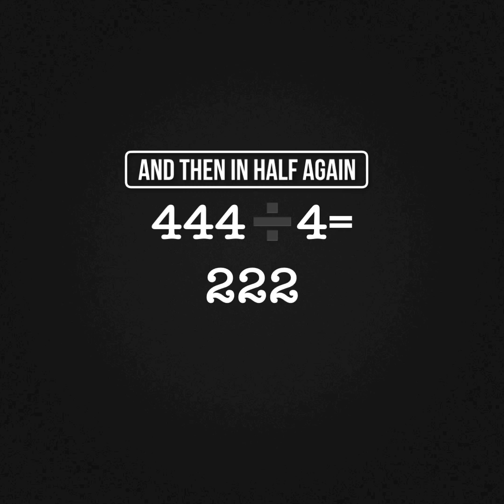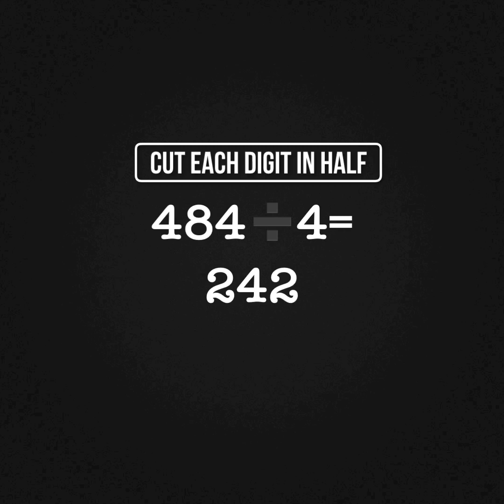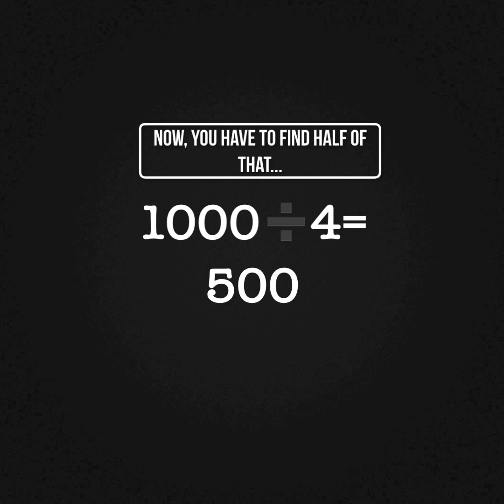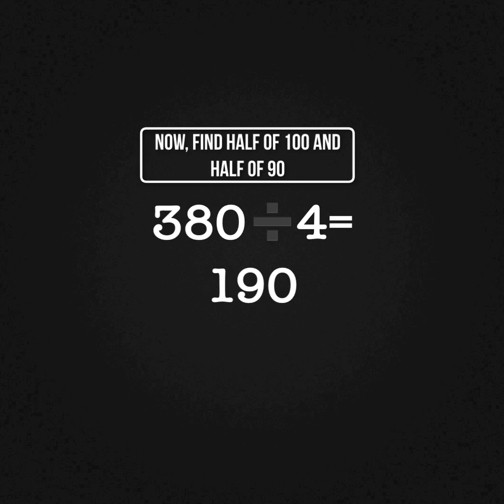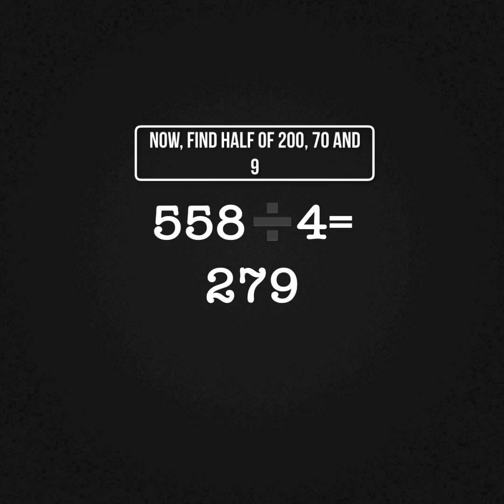Year 6 Maths Dividing by 4 Trick